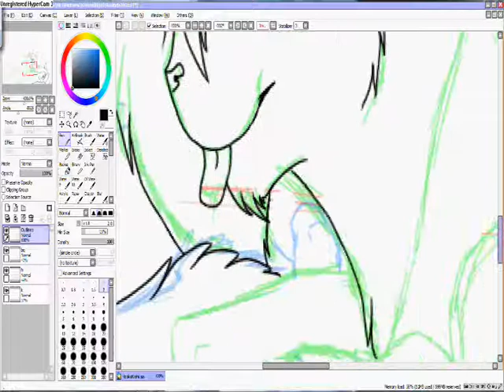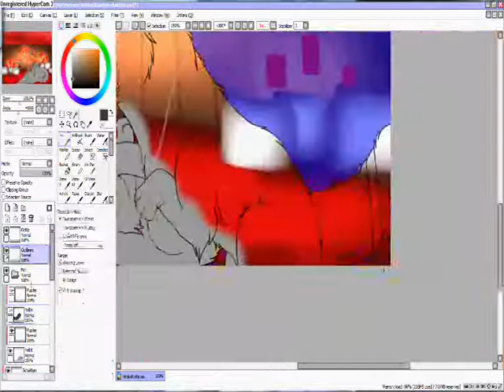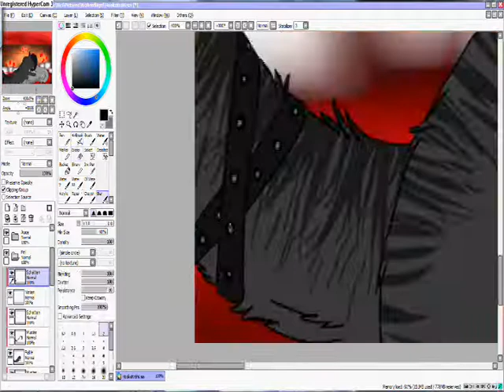.-~♥ Love Play ♥~-.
Song: Dj Antoine - Crazy World